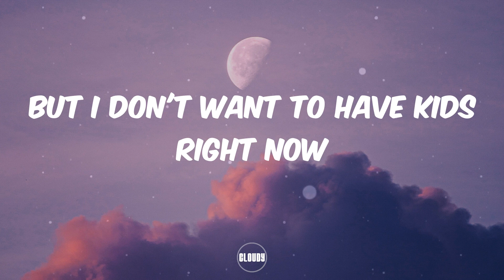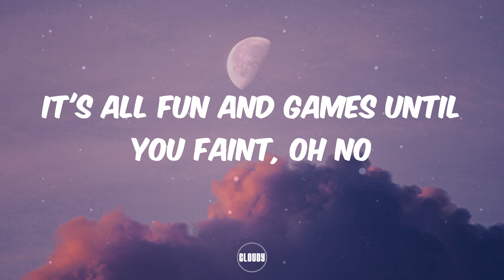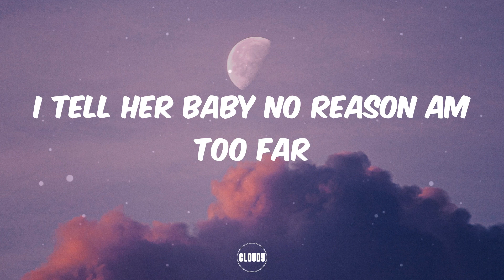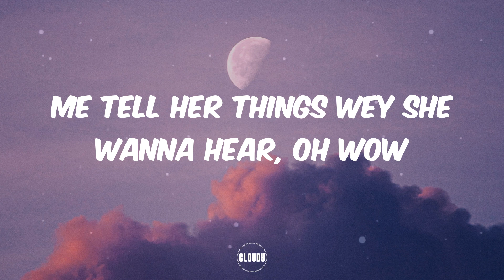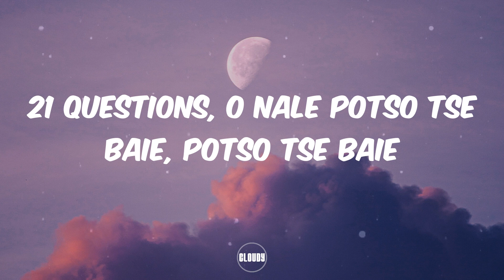CKay - WATAWI (Lyrics)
Eh, ye ye ye ye
Eh, ye ye ye ye ye ye ye ye o
Eh, ye ye ye ye ye ye ye ye (tchou, tchou, tchou)
Ckay, yo yo yo yo yo
I've been on my P's
Me I dey for streets
But I get money
I get kele wey dey give me kiss and other tins
She wants to have my kids
But I don't want to have kids right now
She tell me watawi
I tell her we are what we are
I tell her baby no reason am too far
She wetter than water be
She whisper things inside my ear
Me tell her things wey she wanna hear, oh wow
I dey my dey dey on my J's
To gba gi di gbori wo le, girl
It's all fun and games until you faint, oh no
Then you wanna be my baby (baby)
She say watawi
Tossing and loving, oh to to
Why you wan love, omo ko mo
Emi gan gan ni Oshomo, sho mo
She say watawi
21 Questions, o nale potso tse baie, potso tse baie
21 Questions, o nale potso tse baie, potso tse baie
21 Questions, o nale potso tse baie, potso tse baie
21 Questions, o nale potso tse baie, potso tse baie
Are what are we? Kare re di chomi
Ko e patela bill? Ke nale bokhoni
I'm not a window shopper
And I could buy you Balenciaga
I'll buy you Prada when I'm proud of ya
All I ever wanted was a big gold chain
And I sip the Hennessy for when I feel the pain
No mjolo, more Choko
If you sell, I buy, no promo
Ke ho rata o betha azonto
21 Questions, o nale potso tse baie, potso tse baie
21 Questions, o nale potso tse baie, potso tse baie
21 Questions, o nale potso tse baie, potso tse baie
21 Questions, o nale potso tse baie, potso tse baie